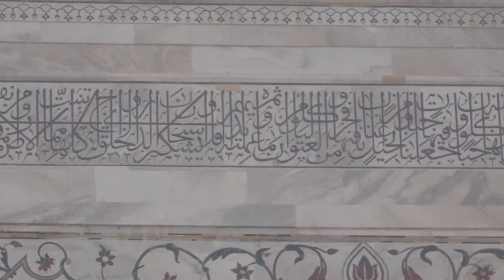TAJMAHAL (Agra India), Full Tour, History & Facts, ताज महल आगरा, सम्पूर्ण इतिहास व् रहस्य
🙏 दोस्तों,

जैसे ही हम भारत के आगरा शहर का नाम सुनते हैं, सबसे पहले हमारे जहन में ताजमहल ही आता है. सफ़ेद संगमरमर से बना यह महल, असीम प्रेम की निशानी है. ताजमहल का निर्माण मुग़ल शासक शाहजहाँ ने करवाया था. यह दुनिया के सात अजूबों में से एक है. ताजमहल को यूनेस्को द्वारा विश्व धरोहर स्थल घोषित किया गया है. यह विश्व धरोहर के रूप में पूरे विश्व द्वारा सराहे जाने वाला “अतिउत्तम मानवीय कृतियों” में से एक कहलाया गया. इस अतिउत्तम कृति के बारे में एसा माना जाता है कि शाहजहाँ ने इसका निर्माण करवाने के बाद अपने सभी कारीगरों के हाथ कटवा दिये, ताकि कोई और दूसरा इस ताजमहल जैसी कोई इमारत नहीं बना पाये.

👉 ताज महल का इतिहास.
👉ताजमहल का इतिहास.
👉ताज महल कब बना ?.
👉ताज महल किसने बनवाया ?
👉ताज महल के रोचक तथ्य.
👉 ताजमहल की सम्पूर्ण जानकारी.

Hello Friends,
In this video we are giving detail about very famous Taj Mahal, It was commissioned in 1632 by the Mughal emperor Shah Jahan  to house the tomb of his favourite wife, Mumtaz Mahal, it also houses the tomb of Shah Jahan himself. The tomb is the centrepiece of a 17-hectare (42-acre) complex, which includes a mosque and a guest house, and is set in formal gardens bounded on three sides by a crenellated wall.

👉Tajmahal Story.
👉What is Taj Mahal famous for ?
👉What is the story behind Taj Mahal ?
👉 What is inside Taj Mahal ?

 🙏 Thanks